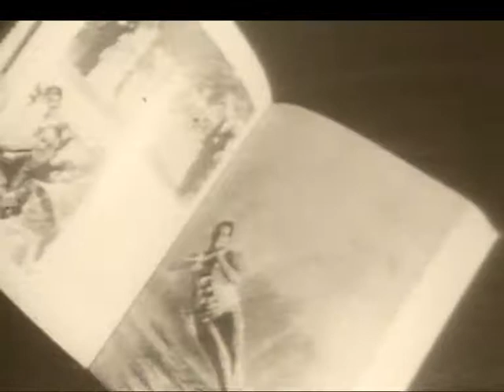Christiaan Barnard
Am 3. Dezember 1967 gelang Christiaan Neethling Barnard im Groote Schuur Hospital zu Kapstadt die erste Herztransplantation an dem Polen Louis Washkansky. Der Patient verstarb aber bereits nach 18 Tagen. Barnard wurde am 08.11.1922 in Beaufort West, Südafrika, geboren und studierte an der Universität Kapstadt und der Universität von Minnesota Medizin. Wegen einer Arthritis musste er 1983 das Operieren aufgeben. .